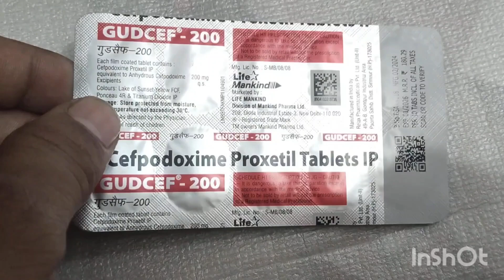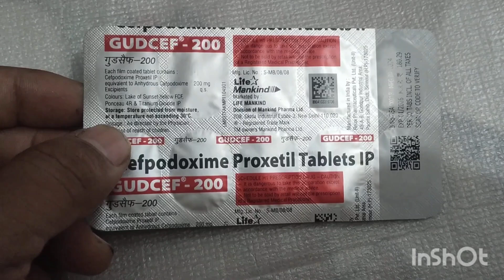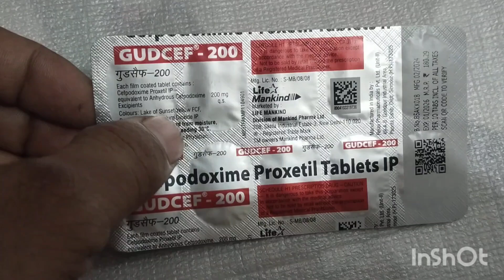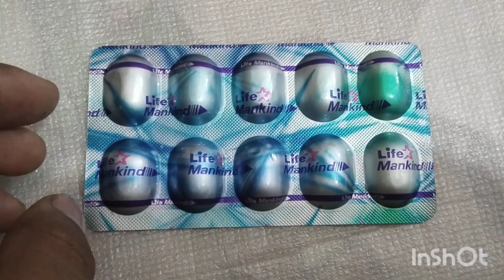Gudcef 200 Tablets Use In Hindi | Cefpodoxime Proxetil Tablets IP Uses, Side Effects & Doses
Maine Is Video Mein “Gudcef 200 Tablets” Ke Bare Mein Aap Sabhi Ko Poori Aur Sahi Jankari Di Hai, Aur Poora Review Bhi Kiya Hai, Ummid Karta Hu Aap Sabhi Ko Jankari Pasand Aayegi.

Gudcef 200.
Gudcef 200 Tablets.
Mankind Gudcef 200 Tablets.
Gudcef 200 Tablets Review In Hindi.
Gudcef 200 Tablets Uses In Hindi.
Gudcef 200 Tablets Benefits.
Gudcef 200 Tablets Kis Kaam Aati Hai ?
Gudcef 200 Tablets Ke Fayde.
Gudcef 200 Tablets Side Effects.
Gudcef 200 Tablets Ke Nuksan.
Gudcef 200 Tablets Doses.
Gudcef 200 Tablets Kaise Le ?
Gudcef 200 Tablets Salt Composition.
Gudcef 200 Tablets Se Kya Hota Hai ?
Gudcef 200 Tablets Kasie Use Kare ?
Gudcef 200 Tablets Uses, Side Effects, Doses.
Cefpodoxime Proxetil Tablets IP In Hindi.
Cefpodoxime Proxetil Tablets IP Kis Kaam Aata hai ?
Cefpodoxime Proxetil Tablets IP Side Effects.
Cefpodoxime Proxetil Tablets IP Kaise Le ?
Cefpodoxime Proxetil Tablets IP Ke Fayde Aur Nuksan.
Cefpodoxime Proxetil Tablets IP Doses.
Cefpodoxime Proxetil Tablets IP Se Kya Hota Hai ?
Cefpodoxime Proxetil Tablets IP.
Cefpodoxime Proxetil Tablets IP Review In Hindi